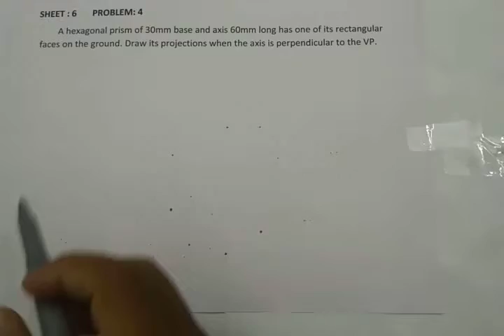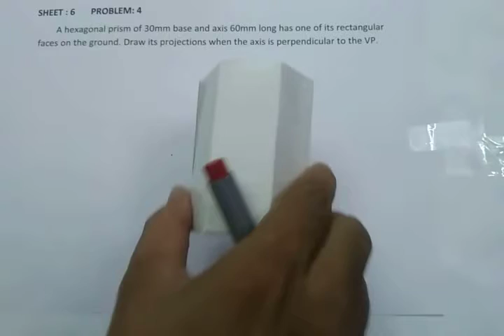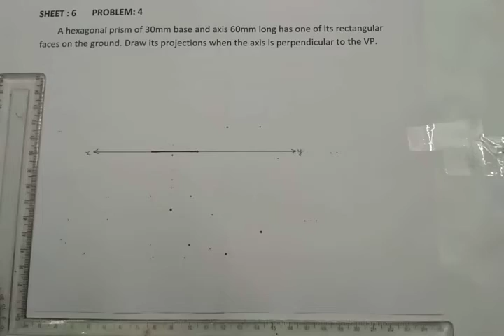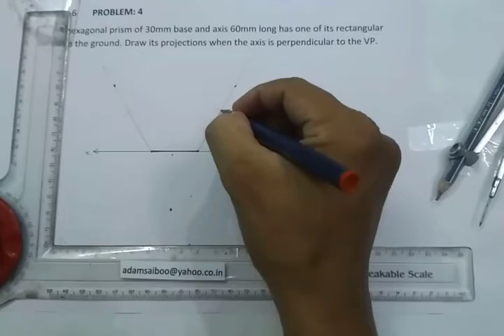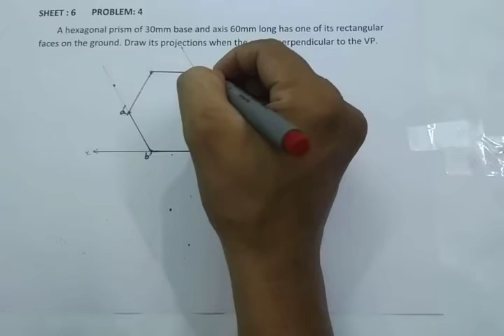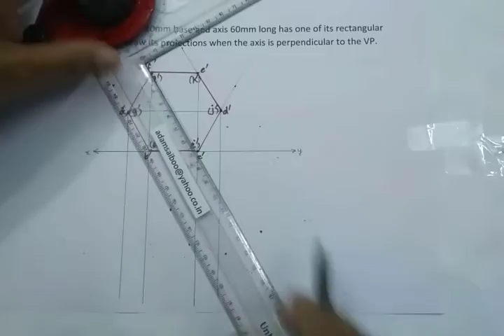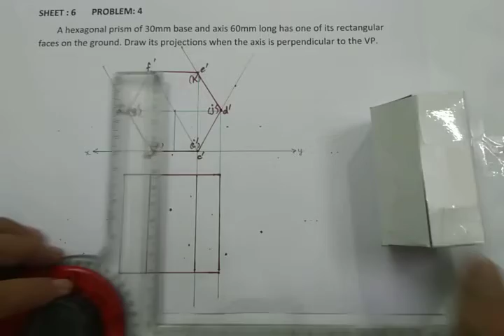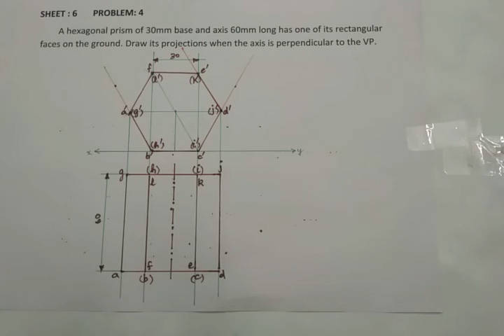Projection of Solids problem 4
This video helps you to understand projection of plane